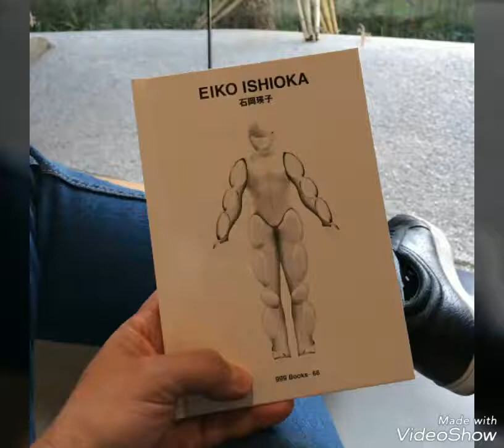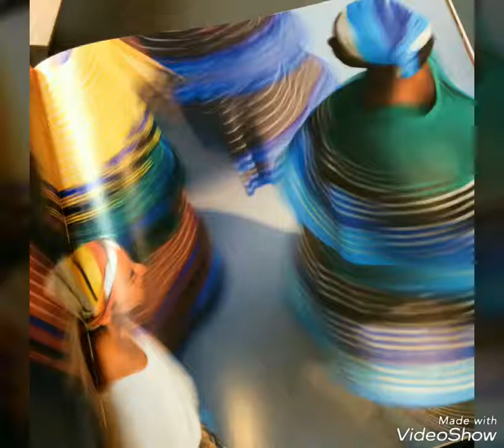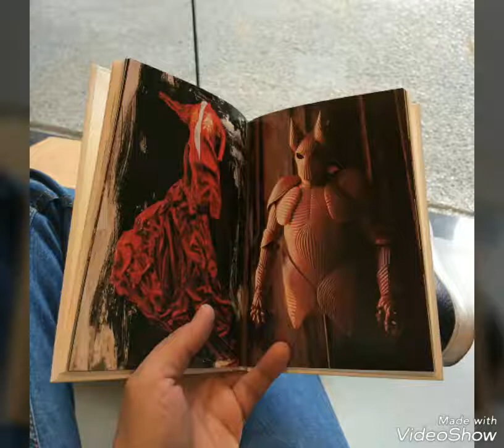KEHEBATAN EIKO ISHIOKA hingga jadi google doodle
Eiko Ishioka Desainer Surealis yang Memperkaya Imajinasi Kita

Oleh: Yusuf Wijanarko

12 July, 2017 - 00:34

Salah satu rancangan Eiko Ishioka yang muncul di Google Doodle hari ini/GOOGLE

DENGAN raihan satu piala Oscar, Satu piala Grammy, dan dua kali menjadi nomine Tony Award, karya-karya Eiko Ishioka sangat layak diperhitungkan, tak peduli apapun mediumnya.

Mulai dari desain iklan di media cetak, sampul album musik, hingga kostum untuk film dan teater, desainer ikonik asal Jepang itu melakukan semuanya dengan sempurna. Dia menekuni semua itu selama puluhan tahun sepanjang kariernya. Sesuatu yang sangat jarang dilakukan sebelumnya.

Lahir dan besar di Tokyo, Eiko Ishioka menggeluti karier di bidang desain grafis saat masih sangat sedikit perempuan yang bekerja di bidang industri itu. Terlepas dari tantangan yang dihadapinya, Eiko Ishioka mampu bebas dari kekangan sosial dan artistik yang menghantuinya.

Desain iklan di medium cetak pertamanya membangkitkan begitu banyak tema desain yang di kemudian hari erat dikaitkan dengan gaya desainnya yaitu tebal, surealis, dan secara konsisten tak terduga.

Eiko Ishioka mendapat pengakuan dunia atas karyanya saat rancangan kostumnya untuk film ”Dracula” tahun 1992 diganjar piala Oscar.

Dia juga meraih penghargaan Grammy lewat karyanya yaitu sampul album ”Tutu” milik Miles Davis tahun 1986. Eiko Ishioka pun tercatat dua kali menjadi nomine Tonny Award lewat karyanya yaitu kostum untuk pertunjukan teater bertajuk ”M. Butterfly”.

Dia pernah bekerja sama secara intens dengan sutradara Tarsem Singh dalam beberapa film termasuk ”Mirror Mirror” tahun 2012 lalu.